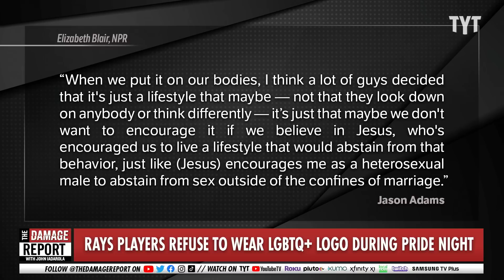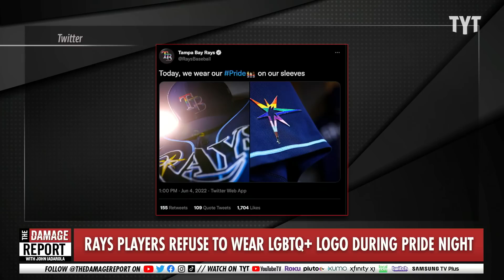Tampa Bay Rays Spark Controversy With Pride Jersey Logos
The Tampa Bay Rays baseball team has caused controversy over some players' decision to not wear a rainbow logo for pride month showing their support for the LGBTQ+ community. John Iadarola and Jessica Burbank break it down on The Damage Report.

Tampa Bay Rays players' decision not to wear Pride jerseys stirs up fans

"It was supposed to be a show of unity in support of the LGBTQ+ community. For Pride Night at Tropicana Field, the Tampa Bay Rays wore special jerseys and caps sporting the rainbow-colored logo.

"Nearly every Tampa Bay player who took the field against the White Sox in the first inning did so with a rainbow-colored sunburst logo patch on his right arm and a rainbow-colored "TB" logo on his cap," Adam Berry reported for MLB.com.

But five Rays pitchers opted out. Jason Adam, Jalen Beeks, Brooks Raley, Jeffrey Springs and Ryan Thompson "peeled off" the logo and wore the team's standard cap, according to Tampa Bay Times writer Marc Topkin."